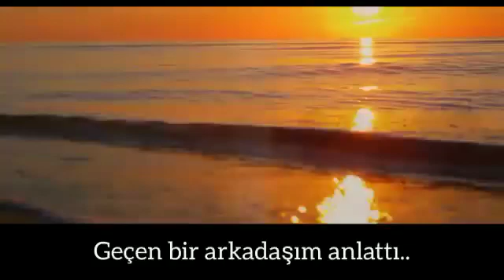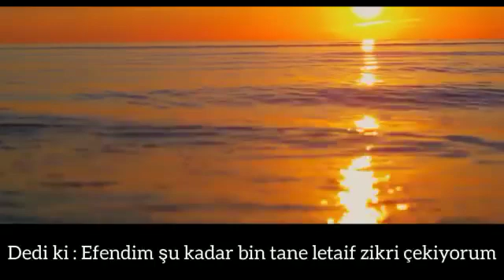SAYI DEĞİL, KALİTE... RAKAM DEĞİL, HUZUR ...